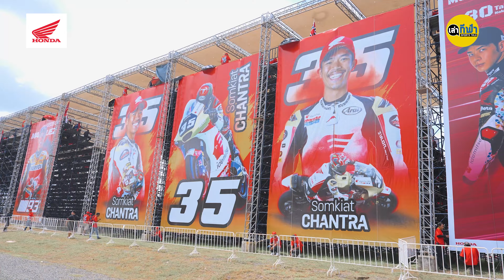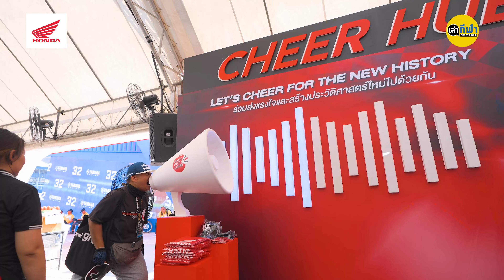"ฮอนด้า" สร้างประวัติศาสตร์ พานักบิดระเบิดฟอร์ม ณ สนามช้างฯ จ.บุรีรัมย์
อีกหนึ่งความภาคภูมิใจของคนไทย และความสำเร็จของ "ฮอนด้า" กับการพา "ก้อง - สมเกียรติ จันทรา" นักบิดชาวไทย คว้าโพเดียมในรุ่นโมโตทู การแข่งขันจักรยานยนต์ทางเรียบชิงแชมป์โลก หรือโมโตจีพี 2023 สนามช้าง อินเตอร์เนชั่นแนล เซอร์กิต จังหวัดบุรีรัมย์